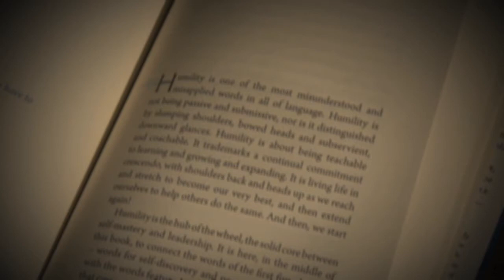Aspire: Network Marketing.mov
Network Marketing Leaders share their insights and impact of reading Kevin Halls new book Aspire, Discovering Your Purpose through the Power of Words.
Produced for Power of Words by CrossmanDigital, original music by Barry Warner.